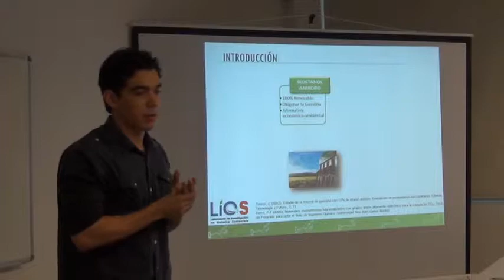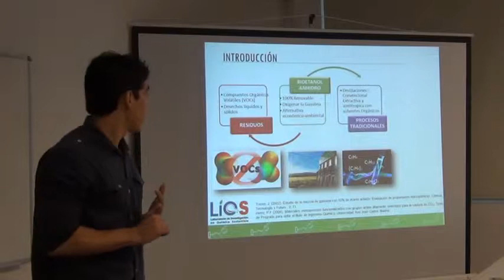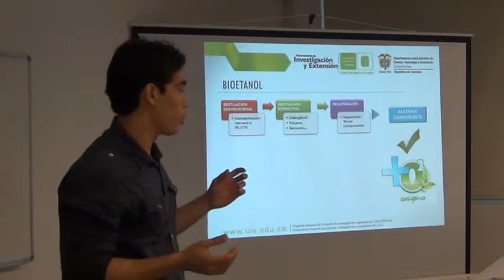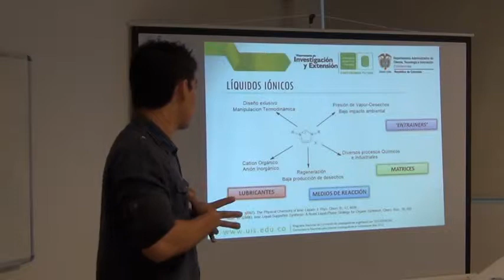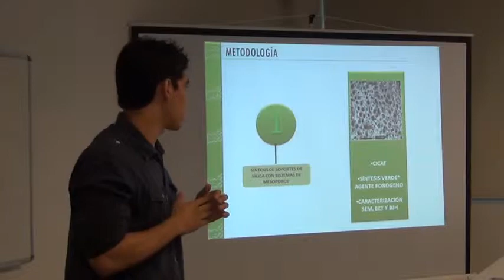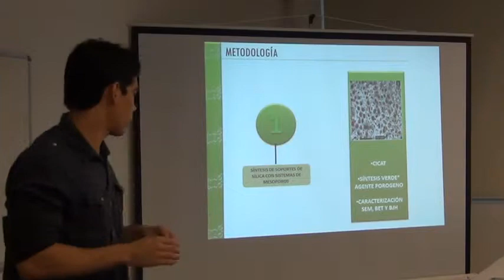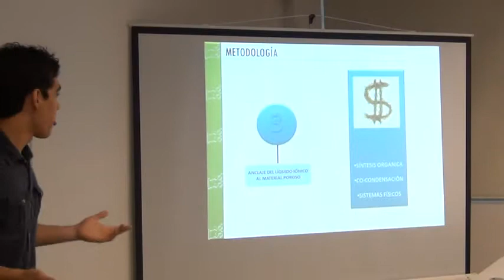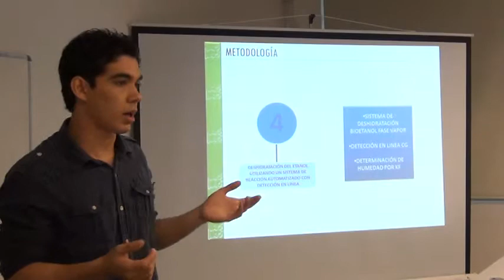Estudio del proceso de deshidratación de Bio-etanol con un sistema de líquidos iónicos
Javier Felipe Plata Liévano Grupo Investigacón: CEIAM, Título COmpleto: Estudio del proceso de deshidratación de Bio-etanol con un sistema de líquidos iónicos soportado sobre silica mesoporosa, Ttutor: Luz Angela Carreño Díaz